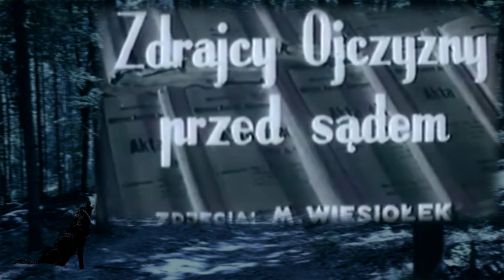PODZIEMNA ARMIA POWRACA